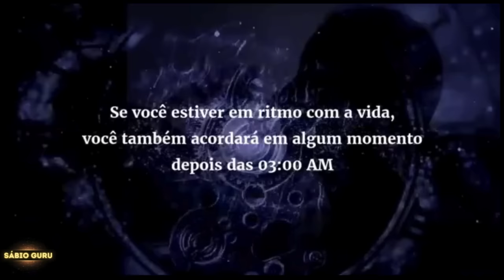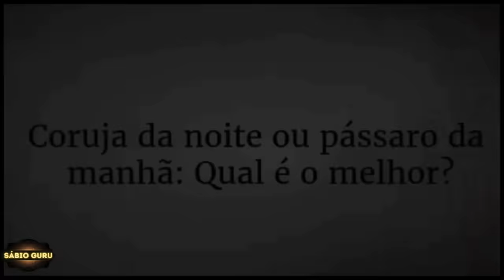🔥𝙎𝙖𝙙𝙝𝙜𝙪𝙧𝙪 𝙋𝙤𝙧𝙩𝙪𝙜𝙪ê𝙨 𝙍𝙚𝙫𝙚𝙡𝙖 𝙊 𝙌𝙪𝙚 𝘼𝙘𝙤𝙣𝙩𝙚𝙘𝙚 À𝙨 3:30 𝙖𝙢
Sadhguru investiga o que torna o horário das 3:40 da manhã ou "Brahma Muhurtam" significativo, principalmente para os buscadores espirituais, e também explica como alguém pode tirar o máximo proveito dele.

Link do vídeo original em inglês, com acesso a legendas em português:
   • Something Phenomenal Happens at 3:40 .